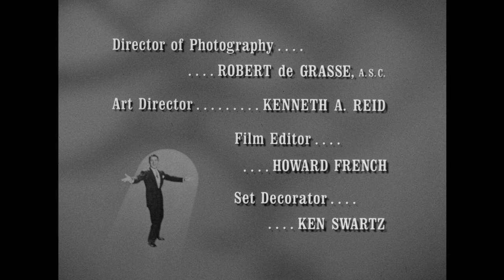The Danny Thomas Show - Season 11, Episode 20 - Bunny Gets Into the Act - Full Episode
Charley's in the doghouse when he refuses to allow Bunny a chance to perform in his new stage review at the Copa.